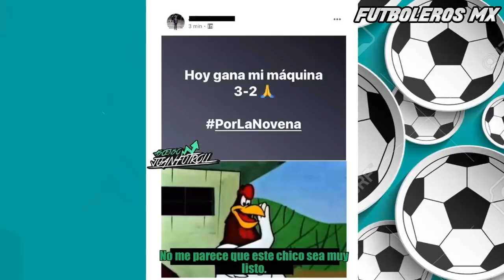Memes Cruz Azul vs Monterrey 1-0 Cruz Azul a la Final Apertura 2018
Resumen Cruz Azul vs Monterrey 1-0 Goles
Cruz Azul Elimina a Monterrey en Partido de Vuelta Momazos
Gol de Milton Caraglio en la Vuelta de Semifinal
Milton Caraglio Falla Penal Cruz Azul Avanza a la Final del Apertura